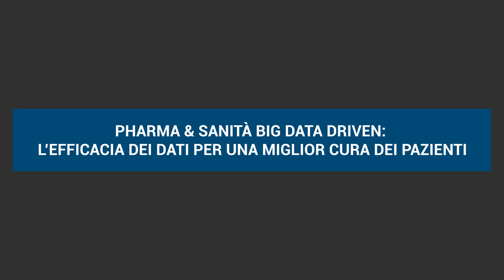Pharma & Sanità Big Data Driven: l’efficacia dei dati per una miglior cura dei pazienti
Chiara Sgarbossa, Direttore, Osservatorio Innovazione digitale in sanità del Politecnico di Milano, ci anticipa uno dei temi al centro del collegamento live del 16 giugno 2020:
“All’interno dell’ecosistema conncected care è importante che si sviluppino e si diffondano le tecnologie digitali in modo da raccogliere una serie di dati sui pazienti e migliorarne la cura con una medicina personalizzata.”